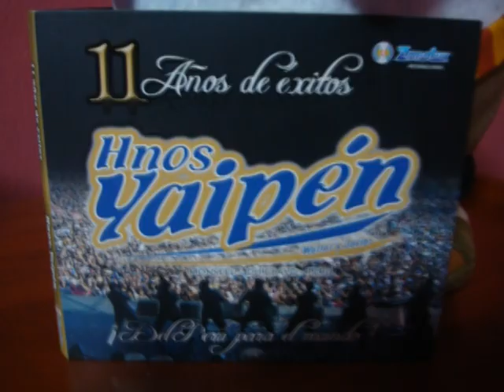HERMANOS YAIPEN 2011 MIX YAIPEN - CUMBIA - CD 2011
MIX YAIPEN 2011 EXITOS HRNOS YAIPEN - CUMBIA